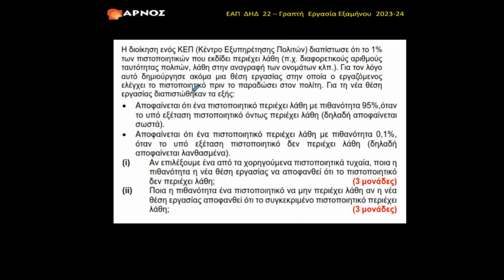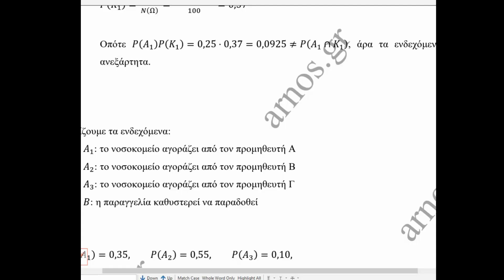ΔΗΔ 22 ΕΑΠ Ποσοτικές Μέθοδοι - Γραπτή Εργασία 2023-24 - Πιθανότητες -Άσκηση 2Β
Στο συγκεκριμένο video παρουσιάζουμε μία παραλλαγή της Άσκησης 2Β από την Γραπτή Εργασία Εξαμήνου 2023-24 για τη Θ.Ε. ΔΗΔ 22 Ποσοτικές Μέθοδοι. Με διαφορετικά νούμερα και σενάριο από την original, αλλά είναι στην ίδια φιλοσοφία.
Αντικείμενό της είναι η Δεσμευμένη Πιθανότητα με τα δύο πολύ βασικά θεωρήματα: το Θεώρημα Ολικής Πιθανότητας και ο τύπος του Bayes.
Υποστήριξη Θ.Ε με Γραπτές Εργασίες – Μαθήματα Ιδιαίτερα και group - Video Διδασκαλία με Οπτικοποιημένη Θεωρία και Μεθοδολογίες - Θέματα Εξετάσεων και Λυμένες Ασκήσεις – Σημειώσεις
Χιλιάδες φοιτητές με τη διδασκαλία στο Course της ΔΗΔ 22 έχουν αποκτήσει το πτυχίο τους με τη συμβολή μας!

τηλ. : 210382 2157